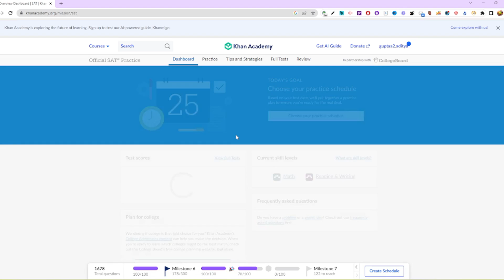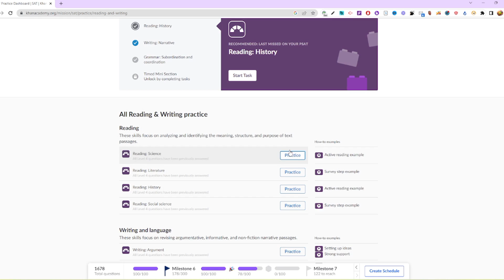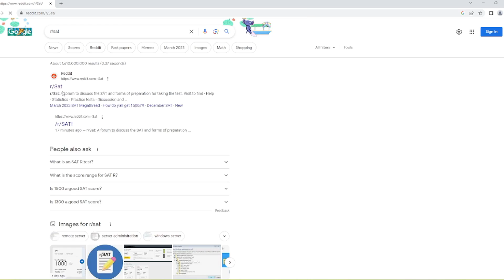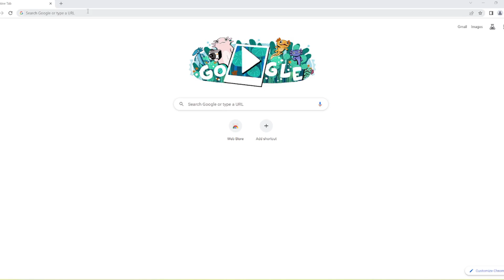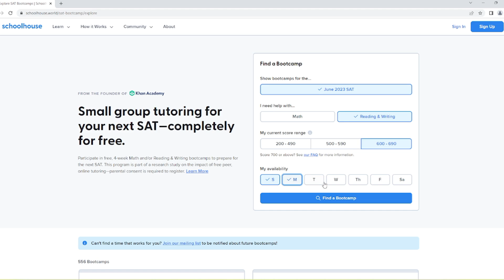Get that elusive perfect score 1600/1600 on the SAT!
In this video, I will go over all the free resources that I used to get a perfect score on the SAT, along with a detailed overview of how to best make use of these resources.

I cover Khan Academy's SAT, PSAT free prep, and how to best make use of it and other free resources. A lot of the techniques mentioned in the video apply to both the SAT and ACT